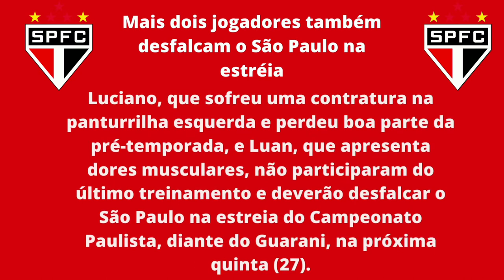SPFC MANCHETES DO DIA 26/01/2022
🔴 Arboleda desfalcará o São Paulo na estréia do Paulistão

⚪ São Paulo não contará com Luciano e Luan na estréia do Paulistão

⚫ São rejeita proposta do Dallas(USA), pelo Gabriel Sara

🔴 São Paulo estréia amanhã(27) no paulistão contra Guarani em Campinas às 21:30 da noite.